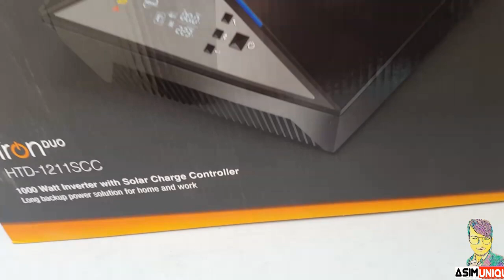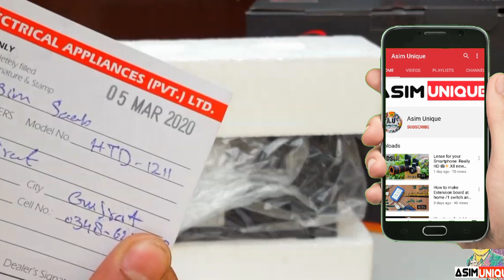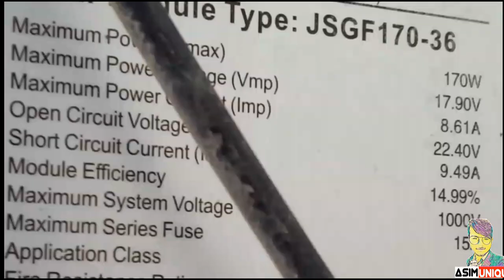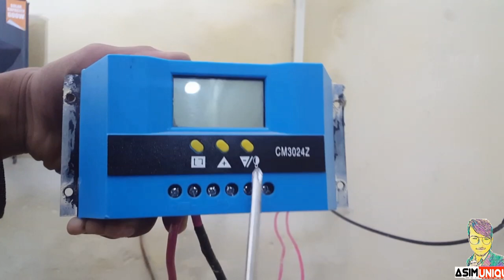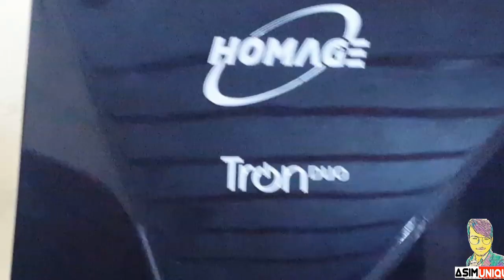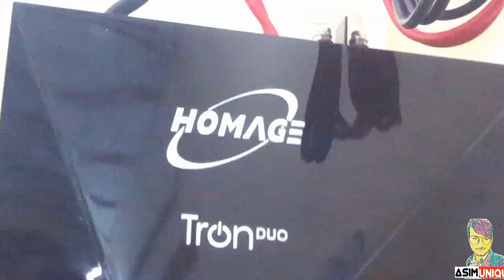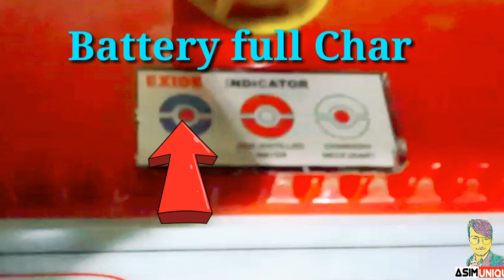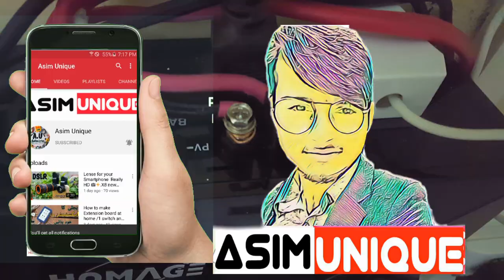How to install Solar UPS Inverter at Home & Homage UPS Unboxing (New idea)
Hi .!
( Hope you enjoyed this video . and this video will be useful for you  we have spilt this video into 2 parts   as in the first part of this video  UPS wiring and unboxing . and in the upcoming video hoe to do single wiring of soler UPS   i hope the upcoming video will be useful for you to & last thanks

1.If you see any errors in this video, be sure to comment in the comments section,, .)
ry charger open linl 2.And so I will be making videos about technology and  Electricity unique video )
3.My goal in making this channel is to show that I am passionate and pass on the knowledge I have to you